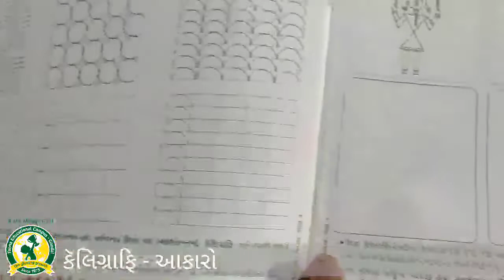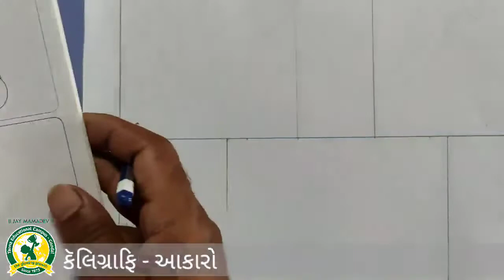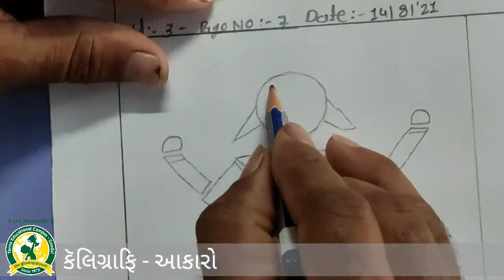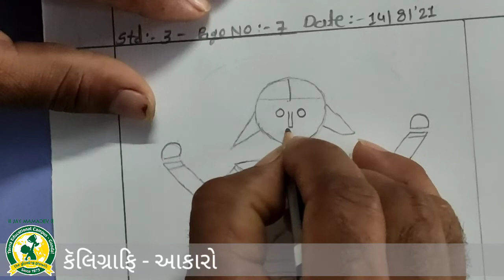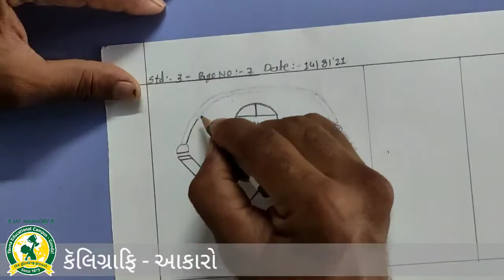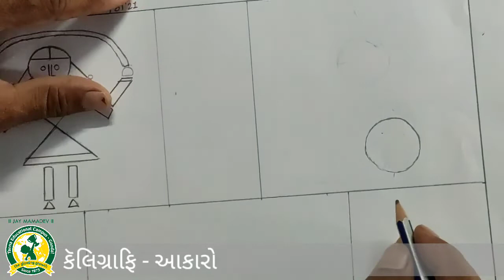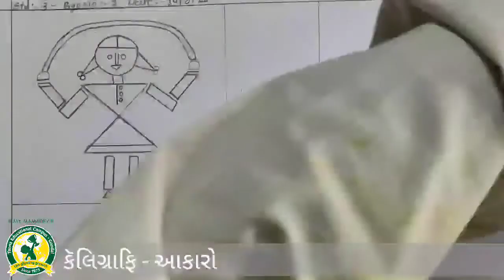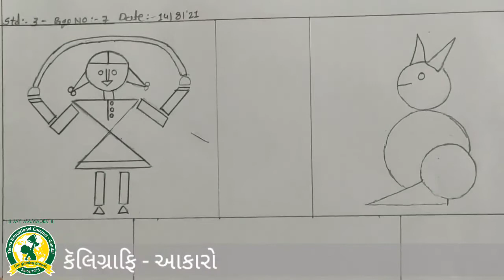ધોરણ - ૩ વિષય- ડ્રોઈંગ(14- 8 -2021)